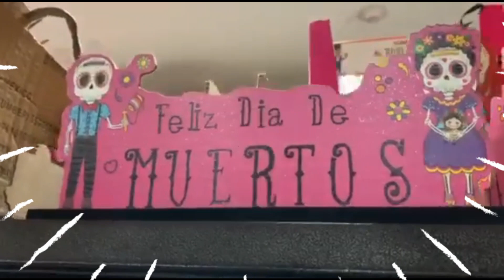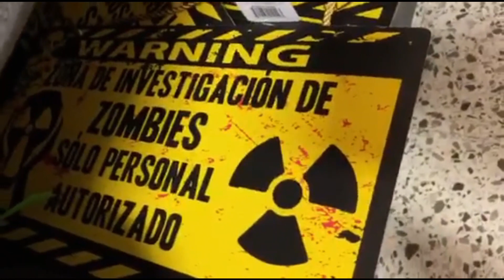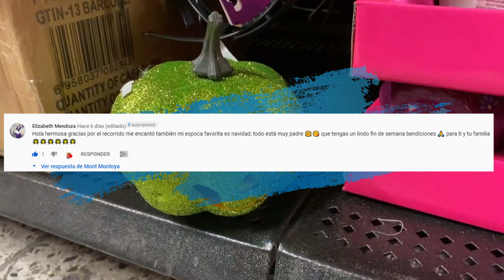Recorrido por prichos / Colección Halloween y Colección Trolls / Mont Montoya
Lo que PEDÍ vs lo que RECIBÍ SHEIN - Mont Montoya - Haul Shein

Prichos / ¿Qué encontré en Prichos? /Compras de prichos / Mont Montoya

PRODUCTOS TERMINADOS DE CUIDADO DE LA PIEL, MAQUILLAJE Y CABELLO Mont Montoya

¿Brochas de maquillaje BONITAS y BARATAS? / Haul Aliexpress / Compras Mont Montoya

¿Cómo comprar de manera SEGURA y FÁCIL en Aliexpress? // Mont Montoya // Aliexpress 2020

¿Cómo comprar BARATO en AMAZON?